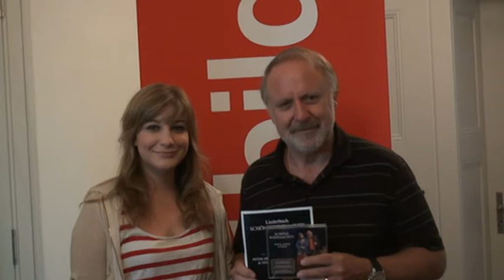Peter Reber und Nina "Schöni Wiehnachte"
Peter Reber präsentiert zusammen mit seiner Tochter Nina "Schöni Wiehnachte". 2 CDs und eine DVD für die Weihnachten mit der ganzen Familie.